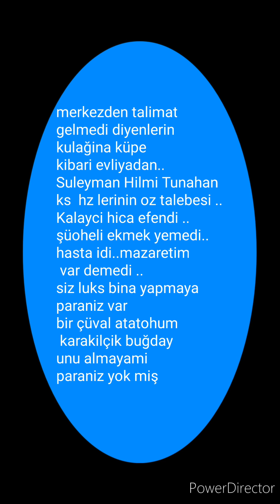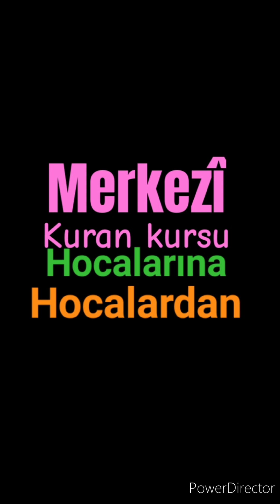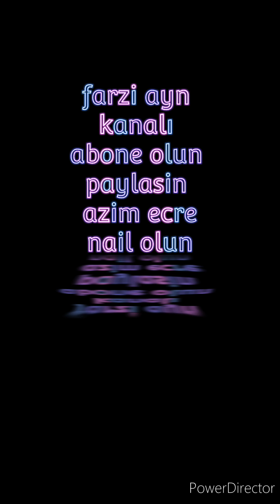SÜLEYMAN HILMI TUNAHAN KS .."hocalar domuz katki ekmek?"